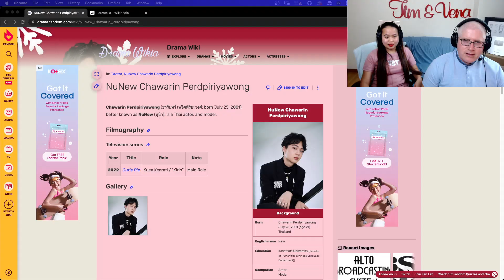Nunew (นุนิว ชวรินทร์) - A Thousand Years REACTION!🇹🇭 WeddingFairXNuNew [Fancam]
Watch Tim & Vena react to Nunew (นุนิว ชวรินทร์) - A Thousand Years REACTION!🇹🇭 WeddingFairXNuNew! so in love with his voice!❤️🇹🇭

You are watching our reaction to a music performance or events. There will be some pauses and commentaries. If you want to listen to the full version without interruption, visit and support the artist by following this